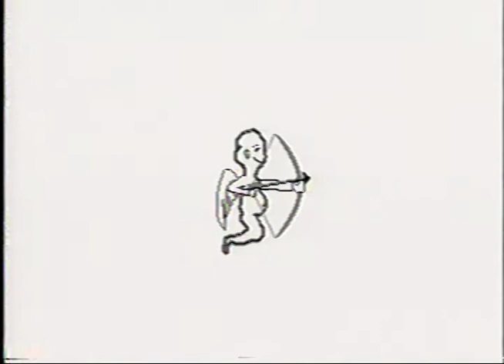Blackistone Shorts - A Casual Stroll 2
Some cartoons from my youth